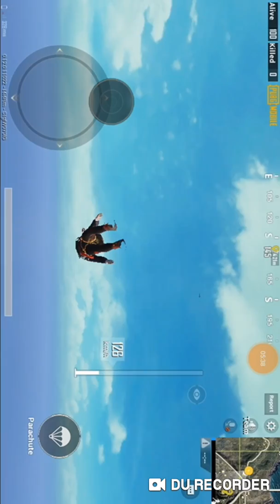TOP 4 LOCATIONS TO FIND SPRING TREE